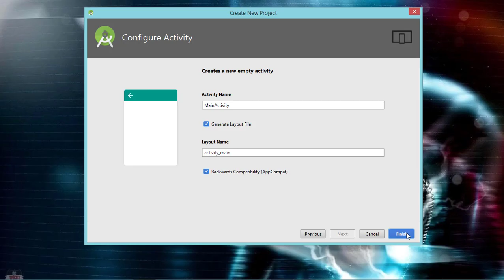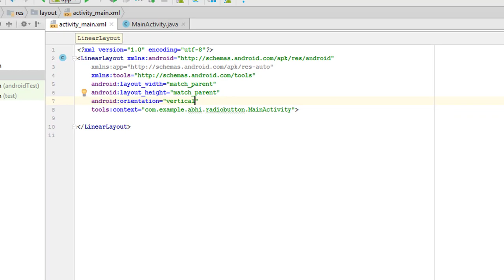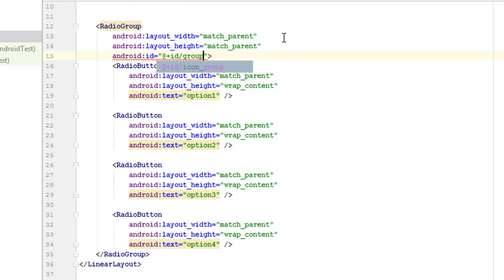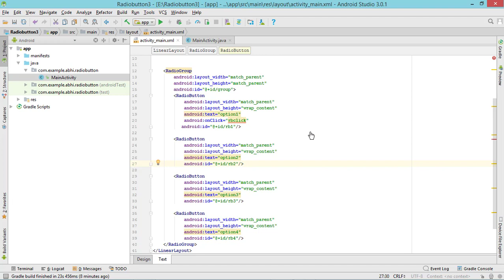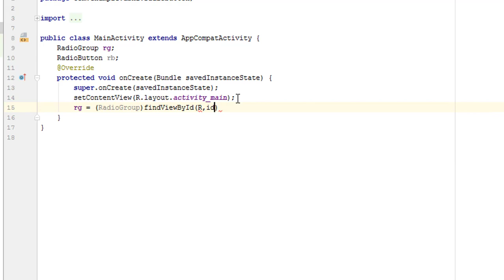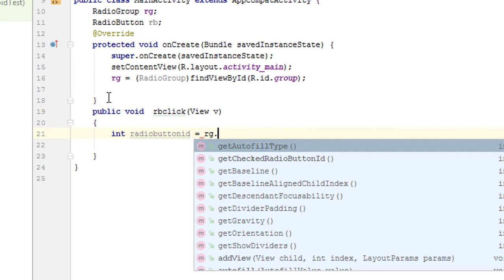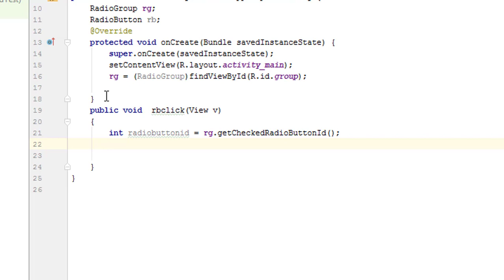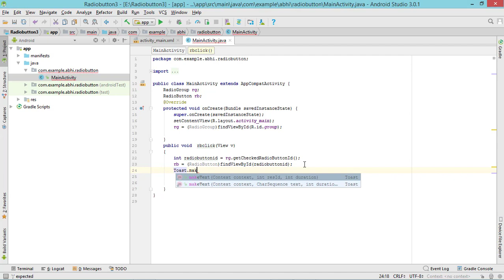Radio Button Tutorial | Android Studio | Android App Development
this tutorial explains how to implement radio button in your android app